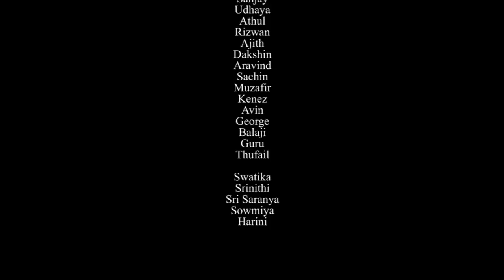SKCT flashmob 2016 | WTF crew | DH crew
After 4 long years, watching this video brings the everlasting joy of college days, flashing the faces of our friends, beautiful moments we cherished. Life at SKCT is always the best.